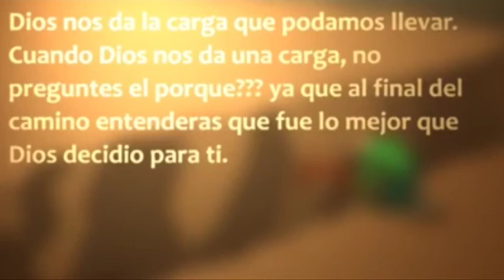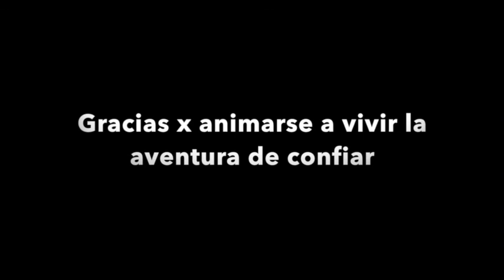Semana Santa 2020